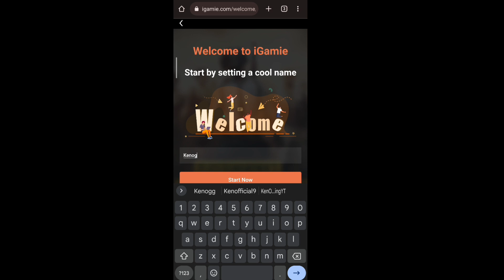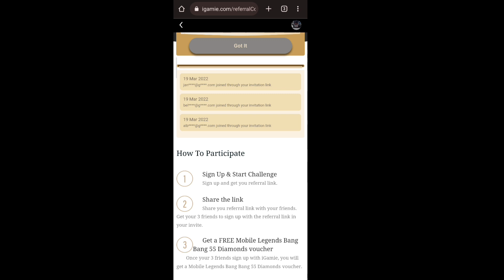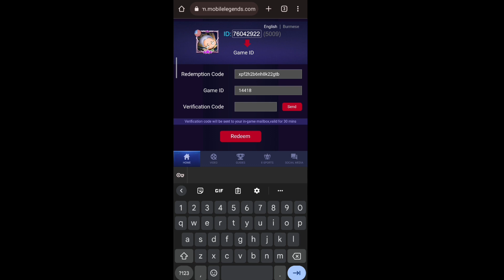HOW TO CLAIM FREE 55 DIAMONDS IN MOBILE LEGEND | DON'T MISS THIS FREE DIAMONDS EVENT!